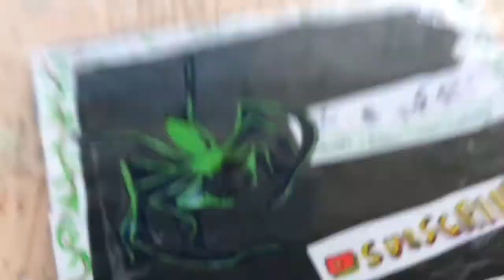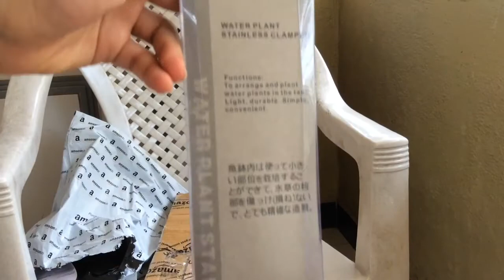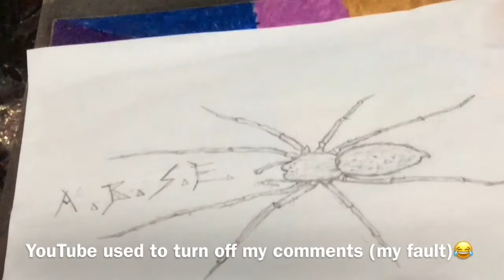Ultimate UPGRADES + Triple Rehouse!!! (A.B.S.E.)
I will order cushions from Amazon to put on the stupid machine.

Season 1